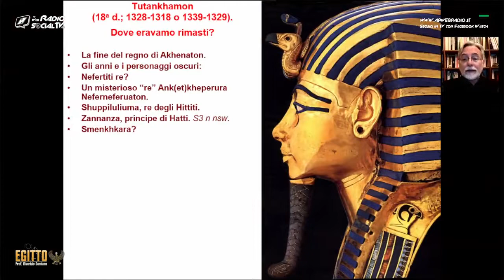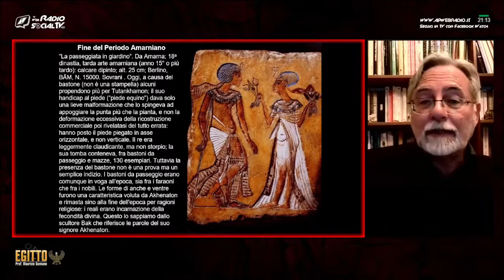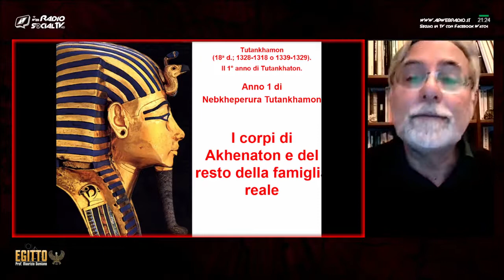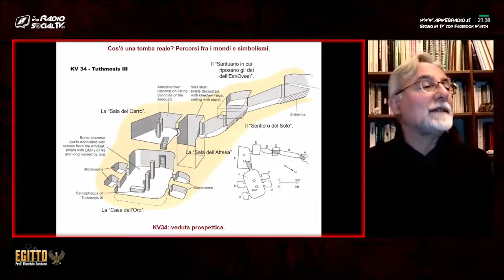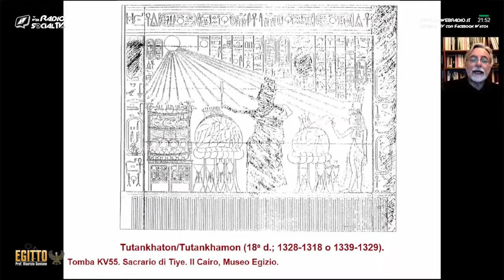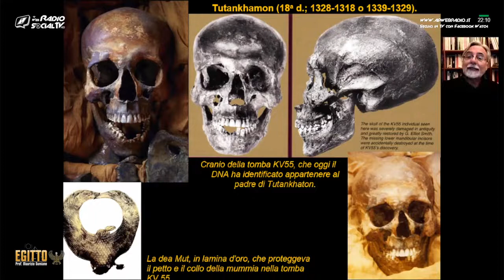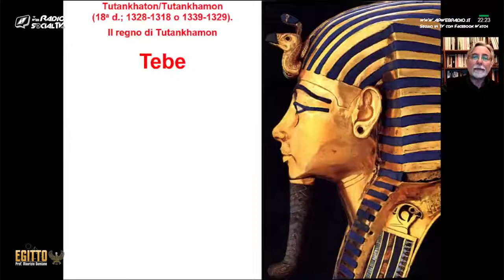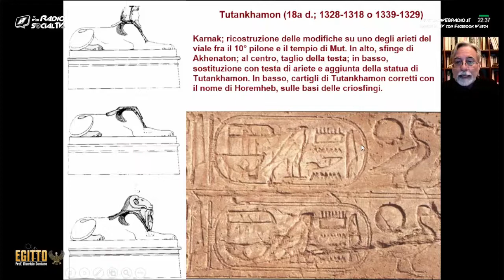EGITTO 2 - 22 Un regno per la rinascita Tutankhamon - Prof. M Damiano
Programma: EGITTO
Edizione: 2 del 2022
Puntata n: 22 del 03/05/2022
Argomento: Un regno per la rinascita - Tutankhamon 11
Un programma a cura di: Prof. Maurizio Damiano - da Verona
In collaborazione con il C.R.E. Centro Ricerche Egittologiche
AP web Radio e Social TV ...la Radio che si Guarda!
© Copyright - tutte le immagini in questo video sono di proprietà del Professore Maurizio Damiano.
Tutto ciò che è riportato su di questo video, documentazione, contenuti, testi, immagini, il logo, il lavoro artistico e la grafica sono di proprietà di AP Web Radio e Social TV e del Professore Maurizio Damiano, per questo motivo sono protetti dal diritto d´autore nonché dal diritto di proprietà intellettuale. Sarà quindi assolutamente vietato copiare, appropriarsi, ridistribuire, riprodurre qualsiasi frase, contento o immagine presente perché frutto del lavoro e dell´intelletto dell´autore stesso.

Mobile: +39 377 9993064 solo dalle 9:00 alle 12:00
Fisso: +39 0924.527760 solo dalle 9:00 alle 12:00